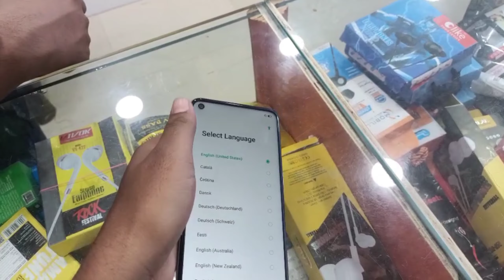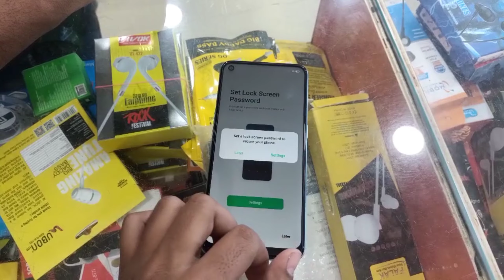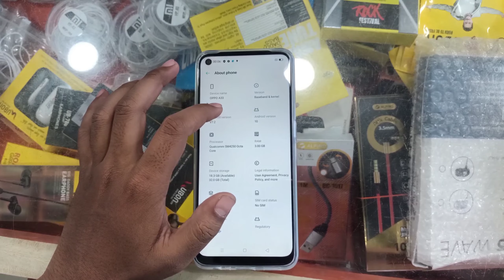OPPO A33 FULL REVIEW 🔥🔥